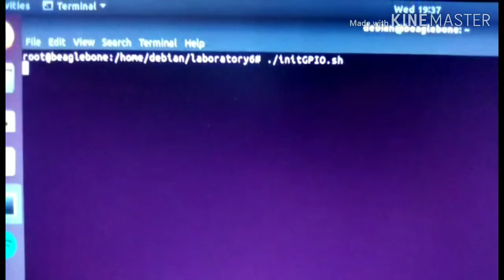Beaglebone Black: GPIO digital output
Beagle bone black script